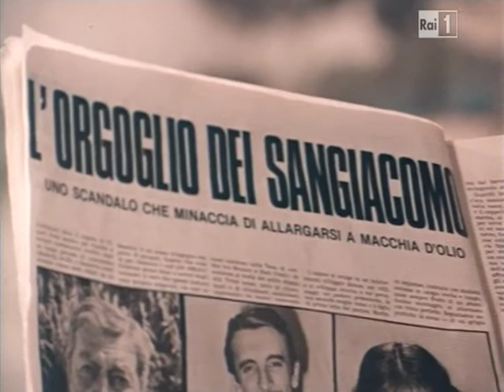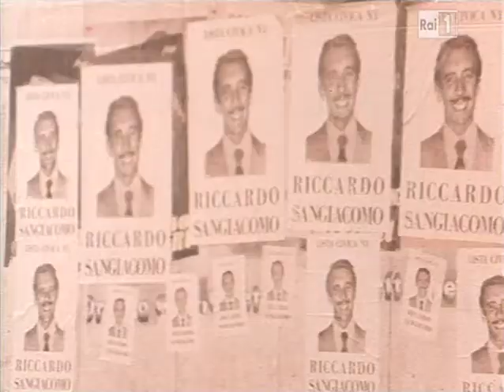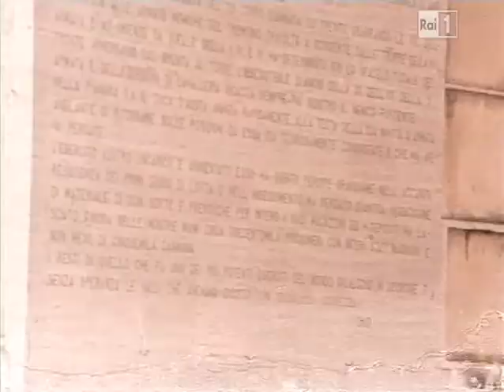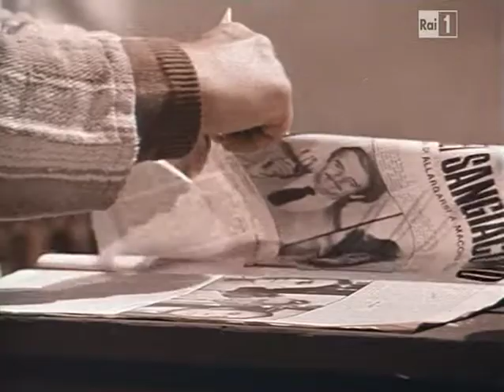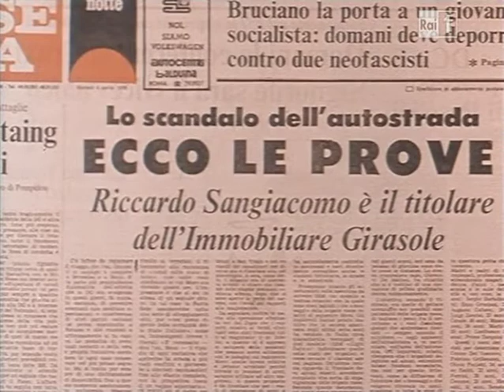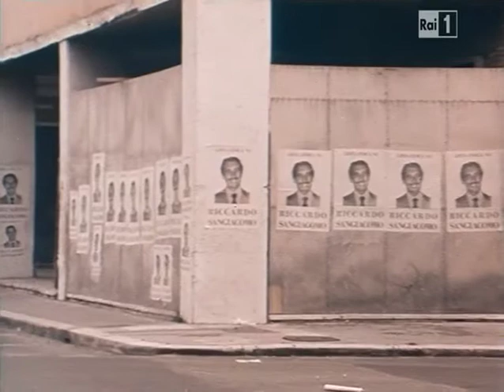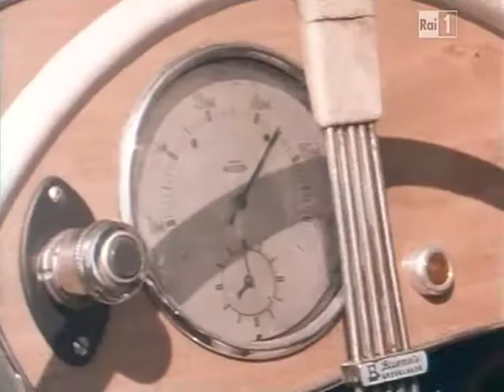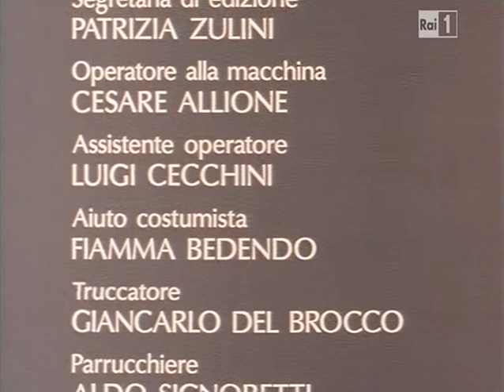I problemi di Don isidoro 1978 episodio 3